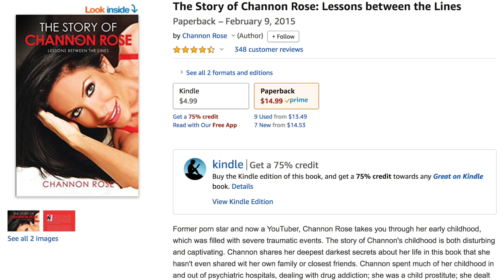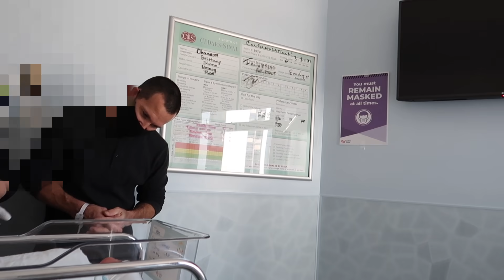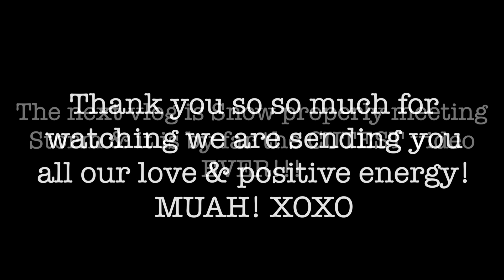They Took Our Baby AGAIN!!! + Travis & Grandma Meet Storm & We Finally Get To Take Him Home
My AudioBook On Amazon

Yes, my husband and I struggled for years to get pregnant & after a long heartbreaking journey we had our miracle rainbow baby Snow through an IVF treatment. We just had miracle baby #2!!!